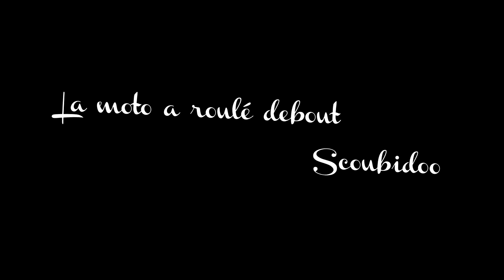BEST OF DU LIVE DU 24/12/19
slt a tous c'est yoyoo-gaming aujourd'hui on se retrouve sur gta5 online pour le best of du 24/12/19 .